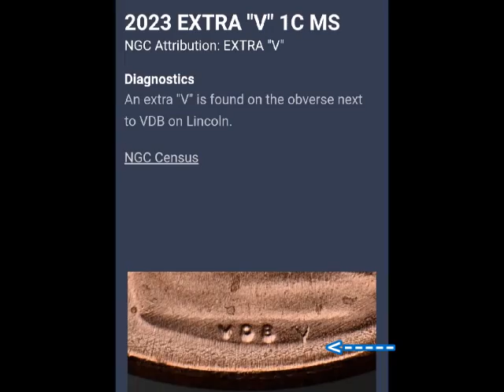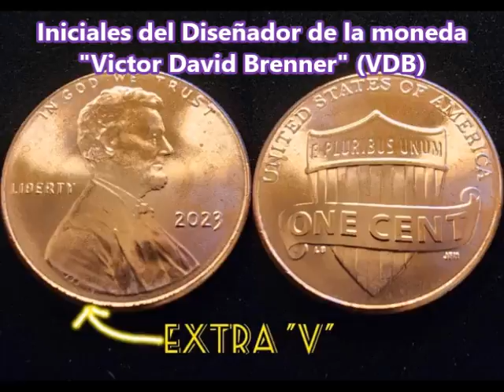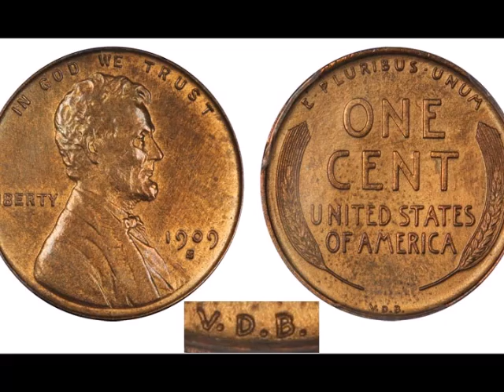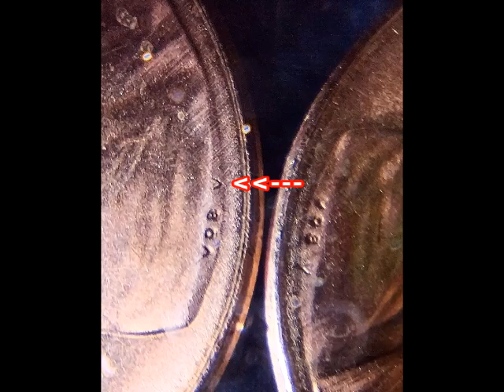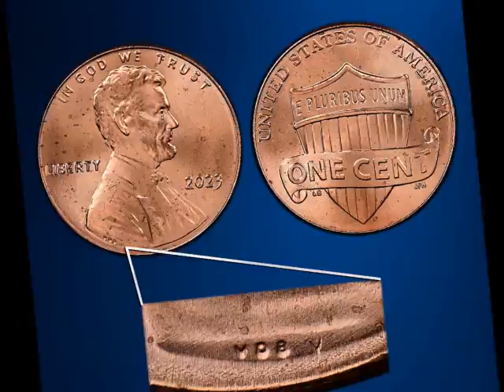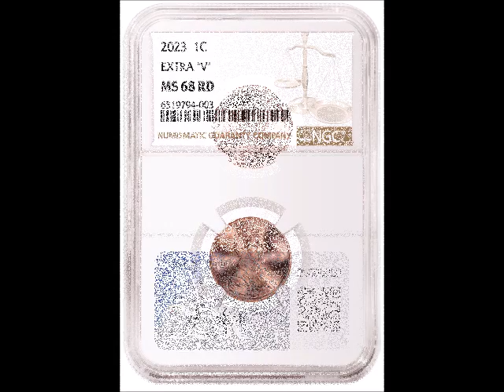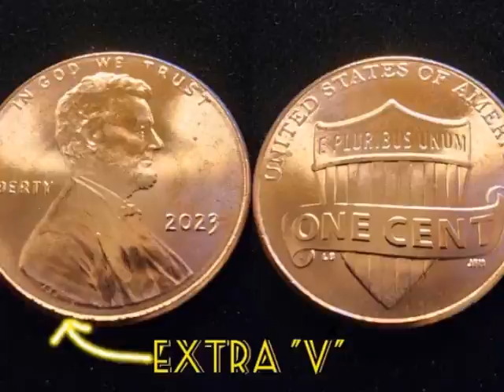¿Cuánto Vale la Moneda del 2023 Lincoln cent con Error?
¡Saludos! Hoy les quiero hablar sobre un interesante error en la moneda del 2023 Lincoln cent, que la gente está encontrando y tiene su valor.  En estos errores en el centavo, aparece en las iniciales VDBV una letra “V” adicional. Aunque se ha estado hablando entre los Coleccionistas, pero muchos desea  saber qué buscar y cuánto valen estos raros centavos del 2023.